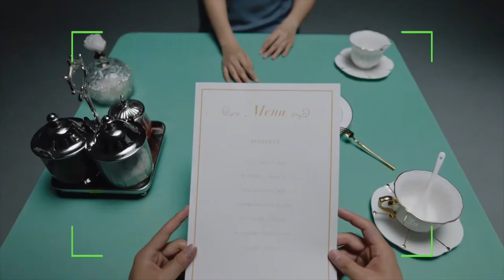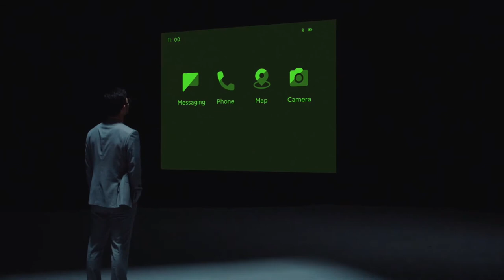Xiaomi Smart Glasses | Show you world like Jarvis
Aaj main apako Xiaomi Smart Glasses ke baare me batane vala hu. kya kuch features hone vale hai sabhi video me bataye hai.

🛑🛑Best Smartphone Under Rs.20,000 🛑🛑
Realme X7 5G
Samsung Galaxy A32
Samsung Galaxy A22

🛑🛑 Best Smartphone Under Rs.15,000 🛑🛑
Redmi Note 10
Redmi Note 10s
Realme 8 4G
Realme Narzo 30

🔻Accessories we use to make these video🎬
🎤Maono Au-A04 condenser mic
🎥Tripod stand